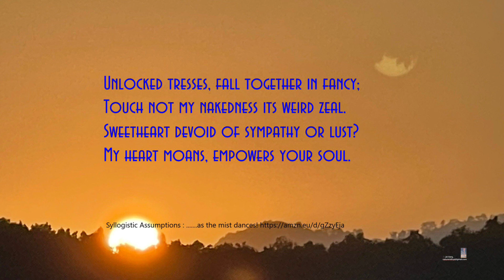30 Enslaved Love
30 Enslaved Love

Whip stings, tender lashes.
Persuasively, smack of love?
Awe-struck by desire:
neck, legs and hands,

In the stillness,
timed-out emotions;
Shelter her estranged,
buckled down yearnings?

Subtle touches, delightful passions.
Spanking love; in mutual bonding?
Foreplay, liberty, eyes obstruct;
Prolonged craving for affection?

Unlocked tresses, fall together in fancy;
Touch not my nakedness its weird zeal.
Sweetheart devoid of sympathy or lust?
My heart moans, empowers your soul.